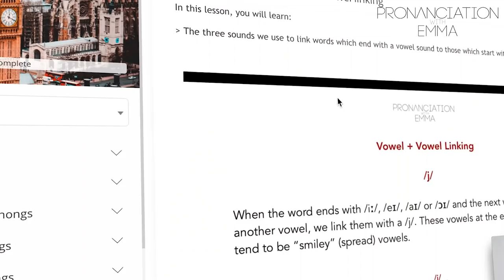10 Winter and Christmas Phrasal Verbs in English **With Phonemic Transcriptions**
Learn 10 winter and Christmas related phrasal verbs in English with the examples and phrasal verbs in phonemic transcription to help you with your pronunciation.

🎁 Get your free English Pronunciation Pack (free audios, stories, lessons and activities to get your started with English pronunciation!)

🥳 Join Emma's Pronunciation Hub (get everything you need to improve your English pronunciation inside my online membership

I teach using just one of many accents in the world. Please only learn it if you like it and if you are interested in learning it. I do not believe there is one “correct” accent or manner of pronunciation and I fully encourage EFL/ESL learners to expose themselves to as many varieties of English around the world to become accustomed to the beautiful variations of this world language. I focus mostly on teaching “Modern RP” (I may just say “RP” in my older videos, but to clarify, I do specifically mean “Modern RP”), however, you will hear a lovely little Yorkshire twang to my accent from time to time too. Please LOVE and BE PROUD of your accent. After all, it is part of your identity and makes you unique. 💚